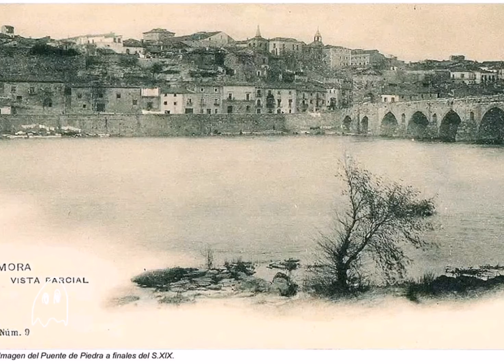Zamora-Romance rio Duero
Rio duero, romance, zamora